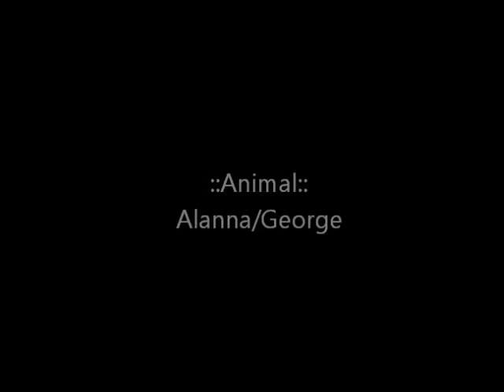.:Animal - Alanna x George:.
Did a little music video for my Tortall OTP! It was supposed to be longer but I got sick of working on it. It's just meant to be a little tribute anyway :)